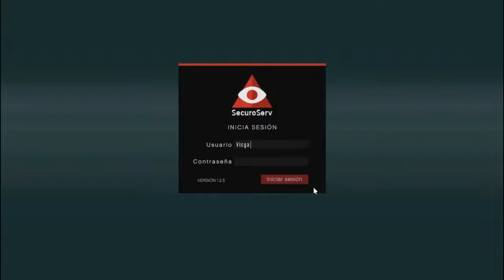GTA5 - A por la cagita